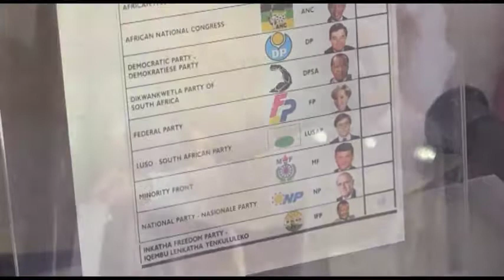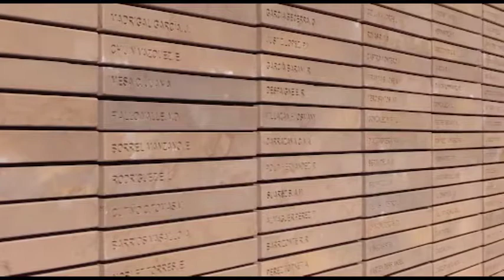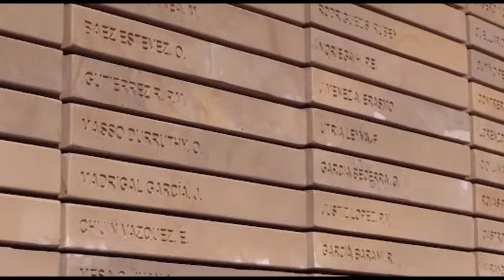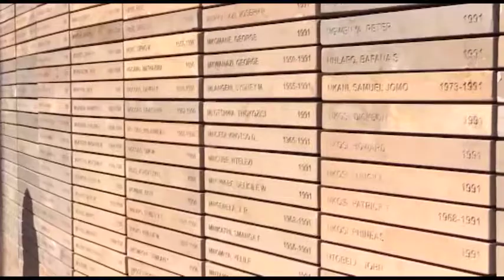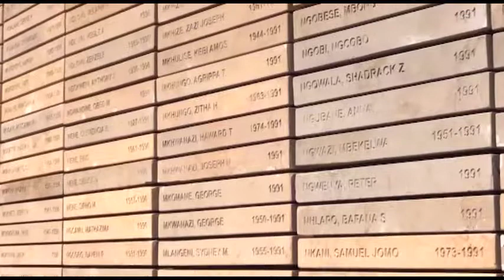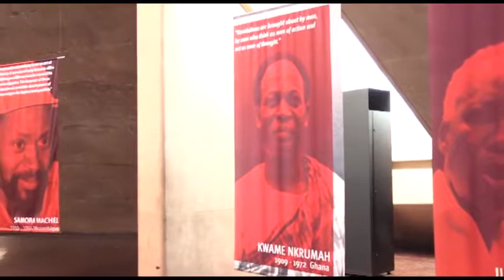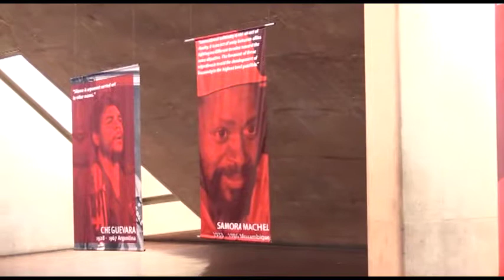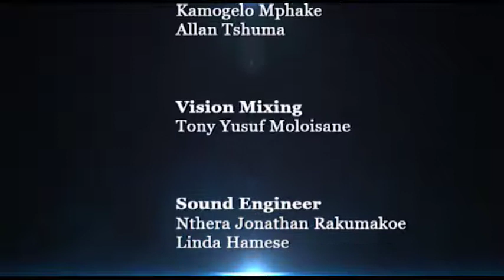South Africa Today & Beyond S02 EP09 With Jan Mufamadi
A programme that analyses the current issues of South Africa today. Touching on a variety of dimensions facing all South African whether it be matters of cultural, political, socio and economic significance and the events that will lead to a brighter tomorrow.